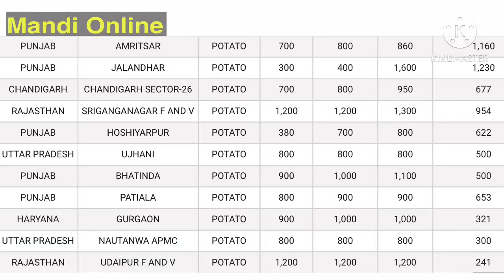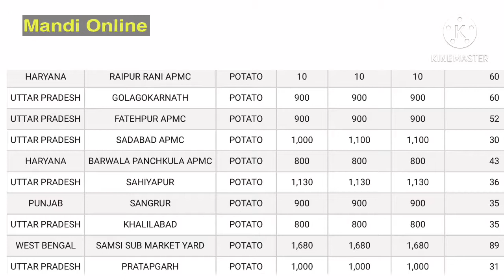Aalu rate today 9 January 2021| potato rate today | potato price today | aalu mandi bhav today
Potato bhav today
Aalu bhav
Potato price
Aalu mandi bhav
Potato bhav today
Aalu bhav
Potato price
Aalu mandi bhav
Potato bhav today
Aalu bhav
Potato price
Aalu mandi bhav
Potato bhav today
Aalu bhav
Potato price
Aalu mandi bhav
Potato bhav today
Aalu bhav
Potato price
Aalu mandi bhav
Potato bhav today
Aalu bhav
Potato price
Aalu mandi bhav
Potato bhav today
Aalu bhav
Potato price
Aalu mandi bhav
Potato bhav today
Aalu bhav
Potato price
Aalu mandi bhav
Potato bhav today
Aalu bhav
Potato price
Aalu mandi bhav
Potato bhav today
Aalu bhav
Potato price
Aalu mandi bhav